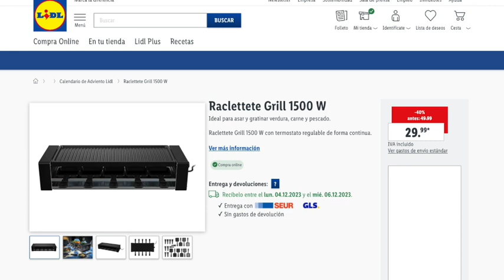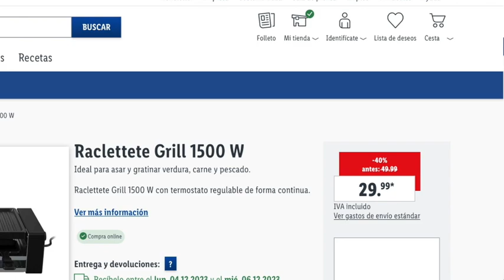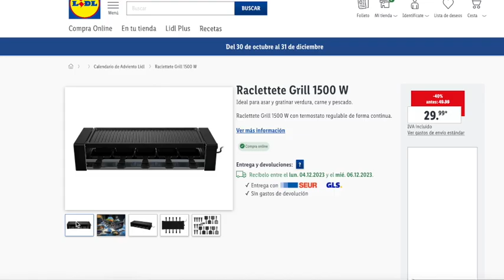🎅 LIDL CALENDARIO DE ADVIENTO SECCIÓN DE COCINA 3 DE DICIEMBRE 2023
Más información en descripción:

Nuevas ofertas para el Domingo 3 de Diciembre donde Lidl España ha abierto la casilla nº3 con una Raclettete Grill de la marca Silvercrest. Tienes también la información en la web del canal

📝  www. msguely.info